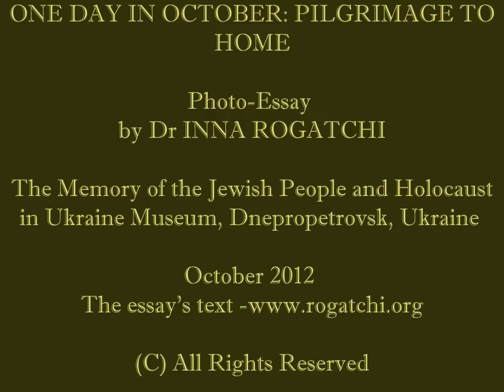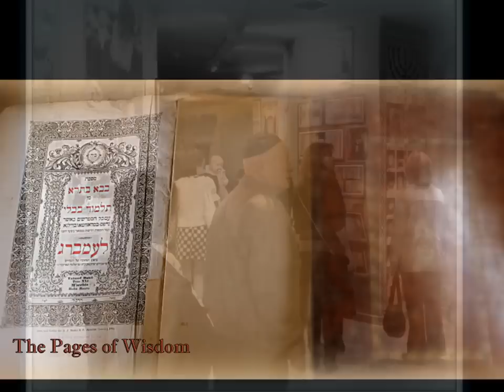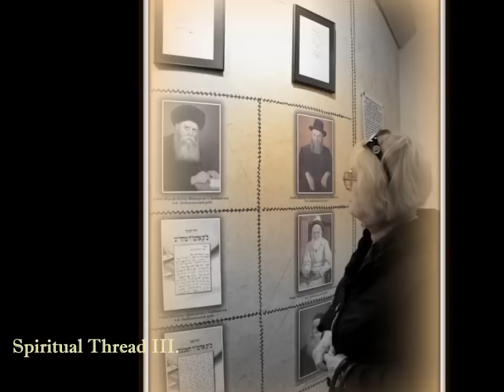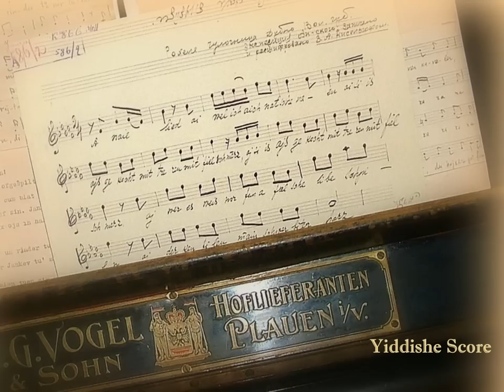ONE DAY IN OCTOBER : PILGRIMAGE TO HOME Photo-Essay by Dr Inna Rogatchi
Photo-Essay by Dr Inna Rogatchi on her reflections on the history of the Jewish people in Ukraine. New PILGRIMAGE TO HOME collection of Inna Rogatchi's fine art photography is portrayed in the art video. The text of Dr Rogatchi's essay on the subject